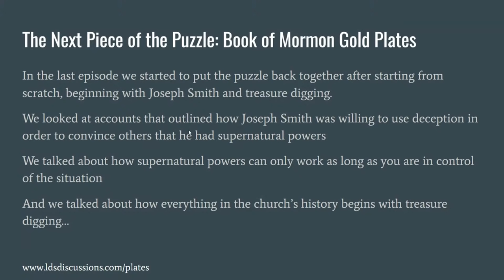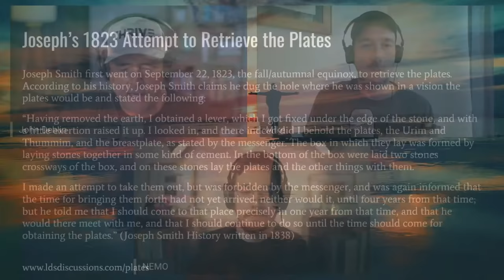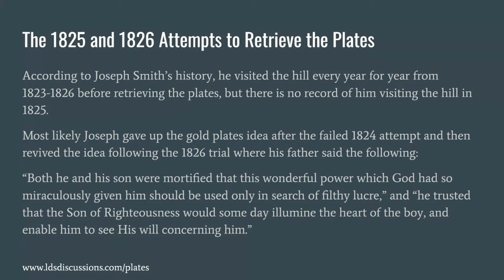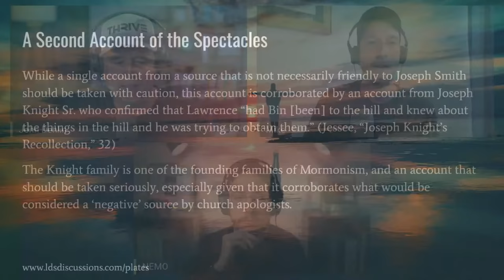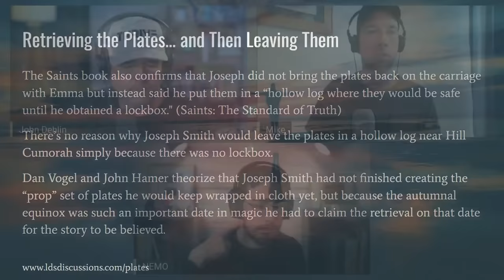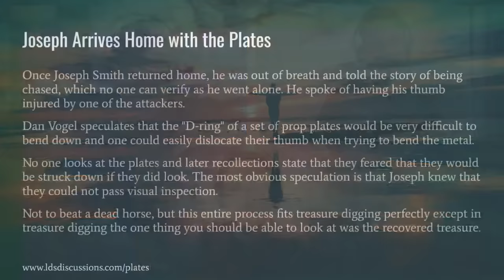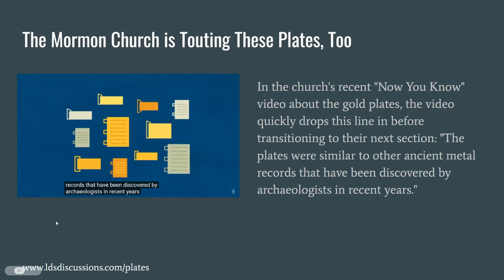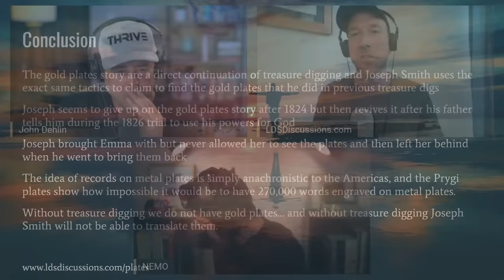Golden Plates and the Book of Mormon | Ep. 1583 | LDS Discussions Ep. 02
Today John is joined by LDS Discussions and Nemo to review the history of the "Golden Plates" as they relate to the creation of the Book of Mormon.

Who did the first accounts come from of the existence of these plates? Were they real? What became of attempts to see, show, or steal them? What implications do these stories have on Mormon origins and beliefs regarding encounters with celestial beings, including the God supposedly at the center of their coming forth?

Special Guest: @NEMOTHEMORMON

Video Chapters:
00:00:00 Introduction
00:04:07 Overview of the puzzle of evidence
00:05:50 Timeline of the Gold Plates accounts
00:07:55 Joseph’s 1823 visitation from Moroni/Nephi
00:13:27 Joseph’s 1823 attempt to retrieve the plates
00:20:50 Problems with the 1823 Gold Plates account
00:22:45 Oliver Cowdery on why the 1823 attempt failed
00:25:40 Joseph told to bring Alvin for the 1824 attempt
00:26:50 The 1824 attempt to recover the Golden Plates
00:28:55 Fallout from Alvin’s death and the 1824 Attempt
00:32:30 What to make of Joseph Smith Sr’s announcement?
00:35:35 The 1825 and 1826 attempts to retrieve the plates
00:44:30 The creation of the “spectacles”
00:45:15 The Book of Mormon spectacles
00:51:45 A second account of the spectacles
00:52:25 The 1827 retrieval of the Gold Plates
01:00:20 Emma’s Role in the 1827 retrieval
01:07:50 What a “Hollow Tree” Looks Like
01:12:30 Watching the plates through the seer stone
01:17:02 Bringing the plates home land the mad dash back
01:22:55 Joseph arrives home with the plates
01:27:30 What the plates would have looked like
01:28:20 Could Joseph Smith have created a prop set of plates?
01:33:00 Problems with the Idea of Gold Plates
01:36:39 Gold Plates are one of Fair Mormon’s “Best Evidence”
01:37:18 The Mormon Church is touting these places, too
01:37:55 All about the Pyrgi plates
01:38:40 Why the Pyrgi Tablets are Problematic for the Book of Mormon
01:44:38 Math, Gold Plates, and the Book of Mormon
01:51:53 Conclusion of LDS Discussions about Gold Plates
02:00:17 What really matters